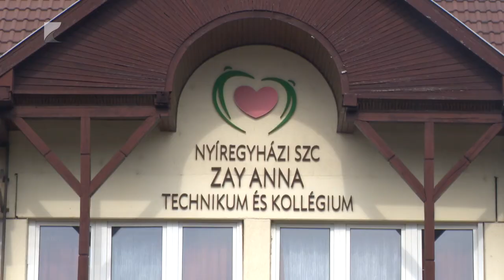Okleveles technikusképzés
A következő tanévtől újabb két technikum csatlakozik az okleveles technikusképzéshez. A Nyíregyházi Szakképzési Centrum és a Nyíregyházi Egyetem együttműködésével óvodai nevelő, valamint turizmus- vendéglátás képzés indul. Előbbit a Zay Anna, utóbbit a Sipkay Barna Technikumban végezhetik el a fiatalok.